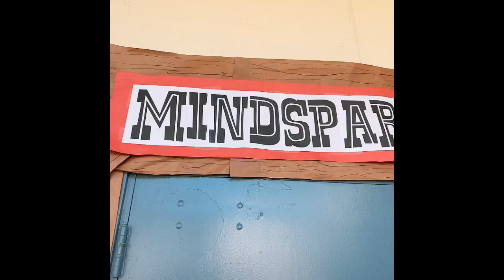Fun Run 2019